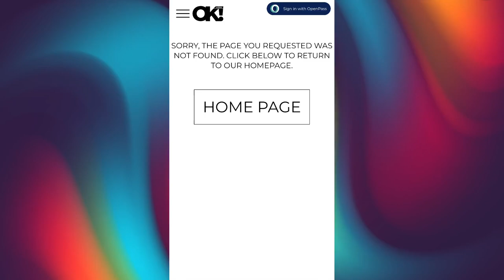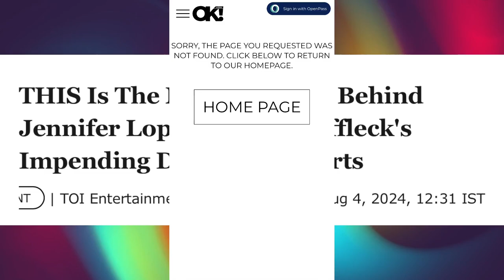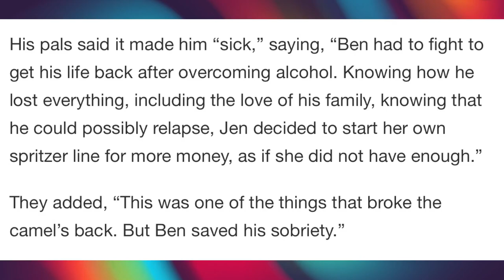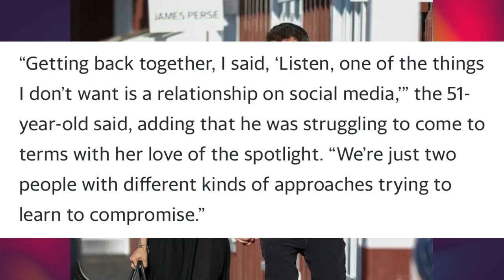The major reason Ben Affleck is divorcing Jennifer Lopez ~ It could get messy!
This is the major reason behind Jennifer Lopez and Ben Affleck's impending divorce. Also, this is why Jennifer Lopez is delaying divorce proceedings. This could get messy!